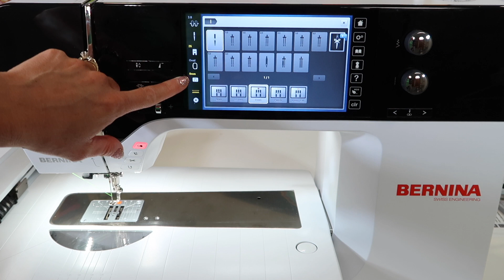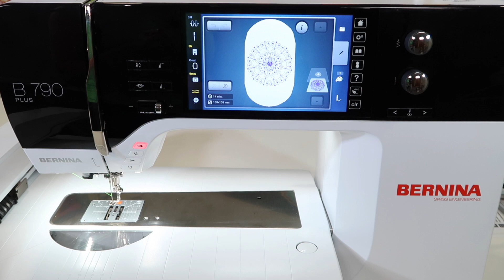BERNINA 790 86 Embroidering with the Straight Stitch Throat Plate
Learn why to use the straight stitch throat plate while embroidering on the BERNINA 790 PLUS sewing and embroidery machine.

View all the free video tutorials on the BERNINA 790 PLUS sewing and embroidery machine

Want to MASTER your embroidery machine? Check out Sara's online course "Embroidery Essentials" featuring 15 different embroidery techniques.

Click here for all free sewing machine tutorials on other brands of machines such as Bernina, Husqvarna Viking, PFAFF, Brother, and Singer